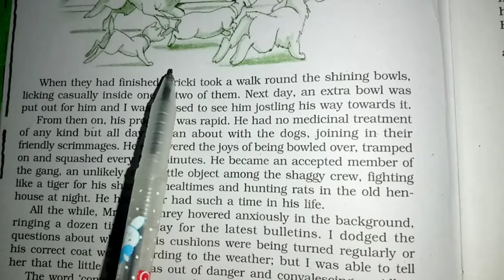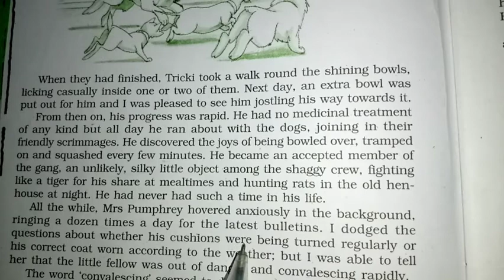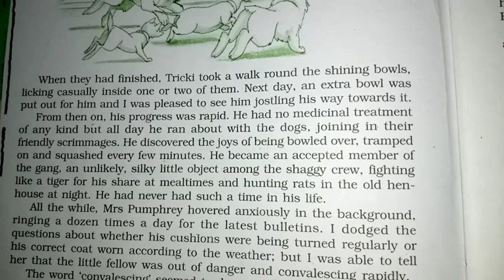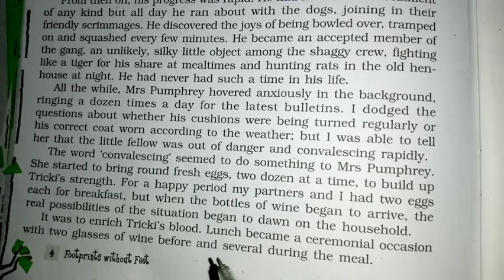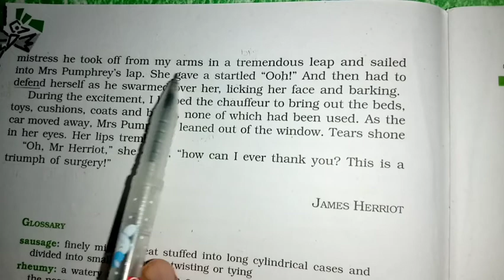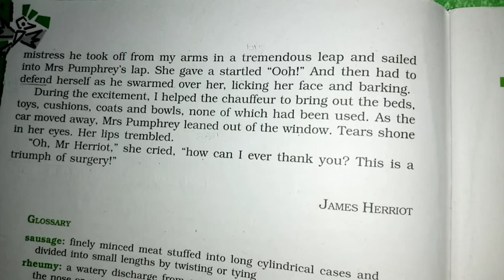Part ~ 2 | A Triumph of Surgery | Class 10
Class 10 A Triumph of Surgery | Explanation